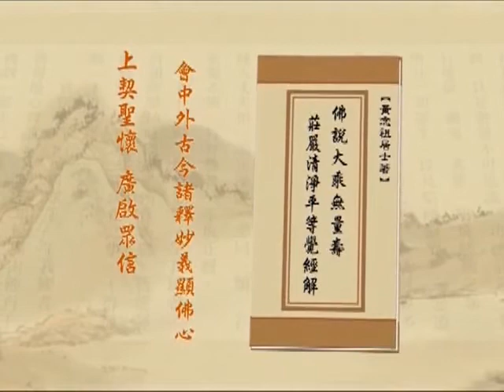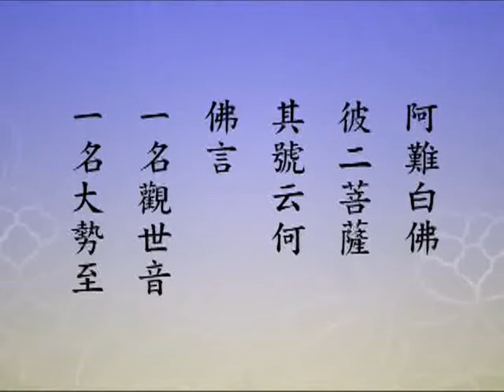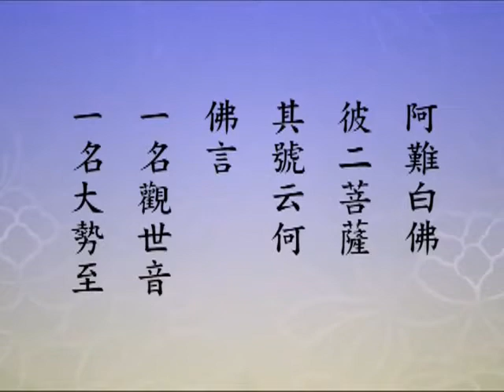淨土大經解演義（閩南語配音）448｜淨空老和尚主講